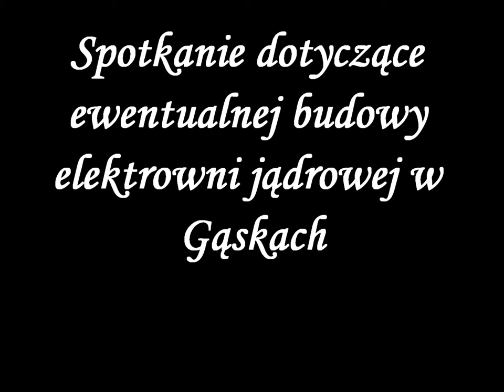Spotkanie dotyczące ewentualnej budowy elektrowni jądrowej w Gąskach.wmv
Kołobrzeg, Sala Konferencyjna Hali Milenium, 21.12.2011. Spotkanie dotyczące ewentualnej budowy elektrowni jądrowej w Gąskach